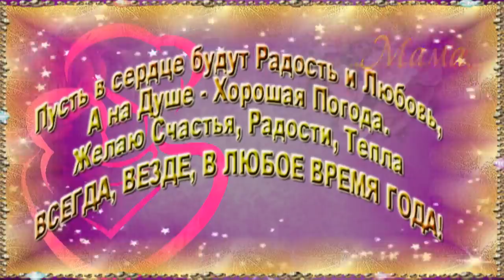Модарам Меҳрубонам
Табрик аз номи фарзандон